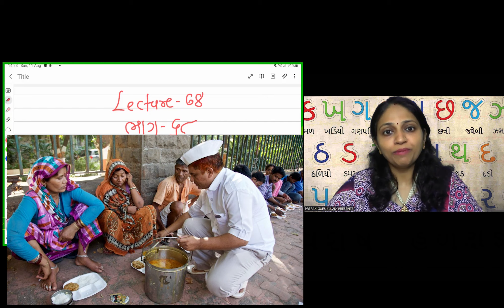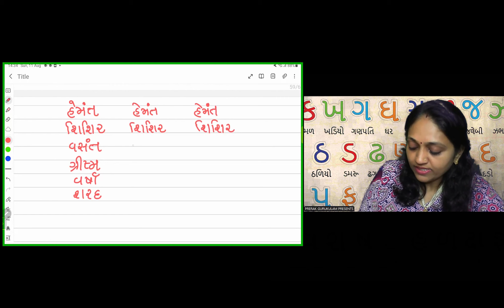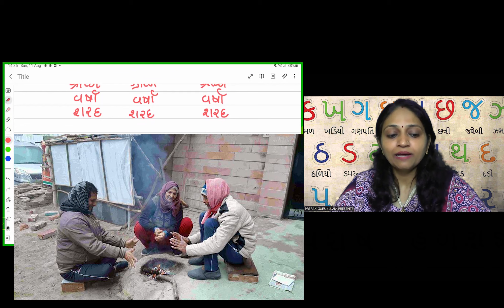Lecture 68|ભાગ ૬૮| How to Learn Gujarati in details |ગુજરાતી સંપૂર્ણ કોર્સ |ક..ખ..ગ..થી બધુજ..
1:24 - સુવિચાર
2:28 - દાદી માં નું વૈદુ
4:00 - પુનરાવર્તન
4:25 - ઋતુ ઓ નો પરિચય
17:37 - ઋતુ ઓ ની કવિતા